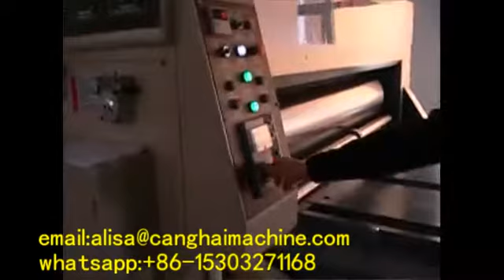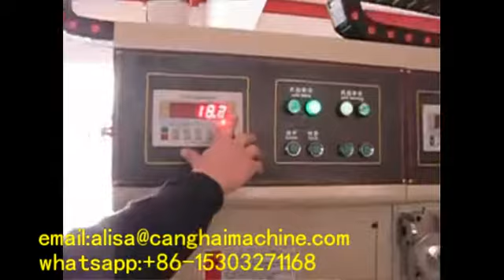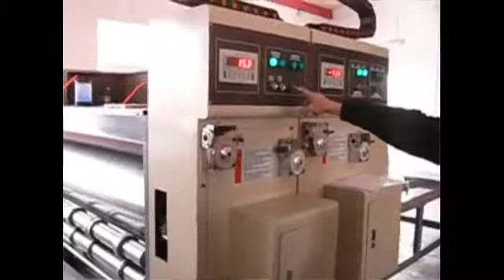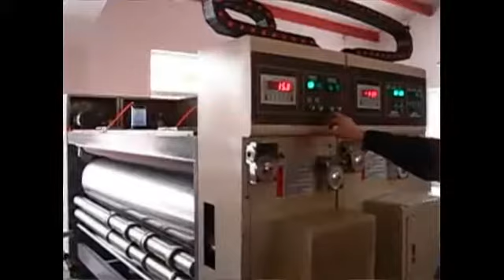Chain feeder two color printer slotter machine